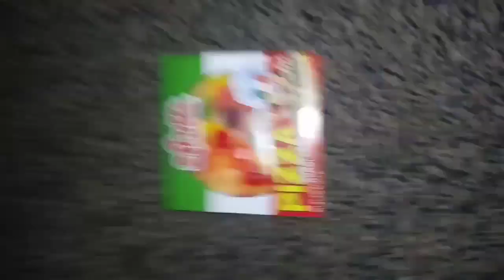Efrutti pizza gummi candy Showcase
The pizza gummi candy pizza I got in a arcade game that tasted soooooo goooooooooood!